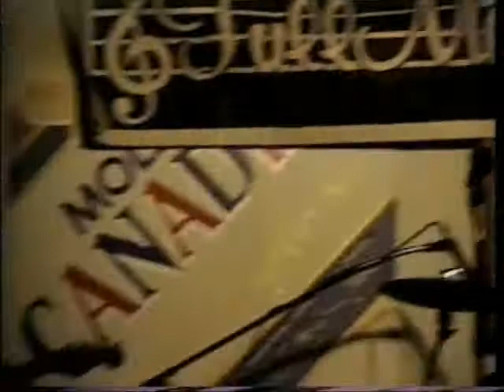Full Measure Live 1995 - "Domino"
Near the end of the night. The volume goes up, the guitars are howling and people having a good time. A song we didn't often perform, but enjoyable to play nonetheless.